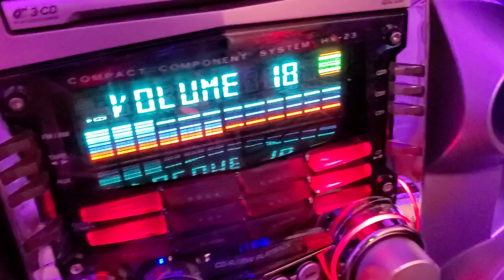JVC HX-Z3!!!! IT IS HERE!!!